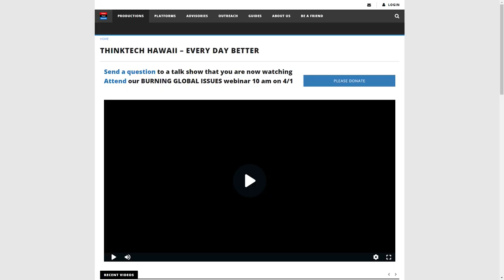2022 Spring Fund Drive Sheryl Matsuoka